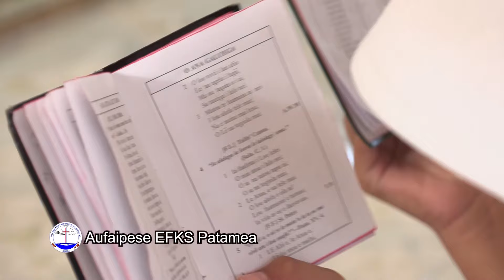Tapuaiga Afiafi Aso Faraile 26 April 2024 Tanielu Tupusē FS EFKS PATAMEA